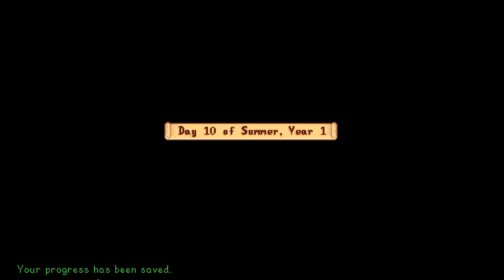Stardew Valley - Longplay, no commentary [008]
🌟 Stardew Valley Longplay - Episode 8🌸

Greetings, fellow farmers! Episode 8 of our Stardew Valley longplay series has blossomed, and spring has returned to Pelican Town. Join us as we embrace the rejuvenating spirit of the season and tend to the renewal of our virtual farm.

🌷 Planning and planting the first spring crops
🌱 Unlocking new seeds and agricultural wonders
🌺 Participating in the Flower Dance festival
🦋 Exploring the vibrant landscapes of spring
🌿 Cultivating a sense of growth and renewal

In this no-commentary playthrough, let the soothing sounds of spring in Stardew Valley accompany your virtual farming experience.

🔇 Commentary: None (Immerse yourself in the spring ambiance)

🌸 Community Blossoms:
Share your favorite springtime activities in Stardew Valley in the comments below. What crops are you looking forward to planting this season?

If the fresh charm of spring uplifts your virtual heart, give this episode a thumbs up and share it with your fellow farming enthusiasts.

🌟 Thank you for being a part of our Stardew Valley spring awakening! 🚜